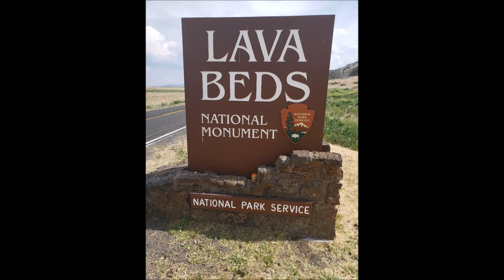2019 #15 Whitney Butte Trail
En route to a hiking trip at Yosemite, I did my traditional stay at Lava Beds National Monument. This was a short hike I took in the early morning of July 7, 2019.